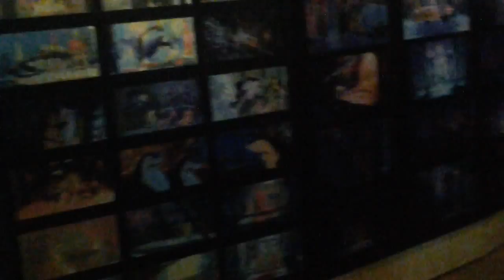Dreamworks Animation the exhibition- Wellington